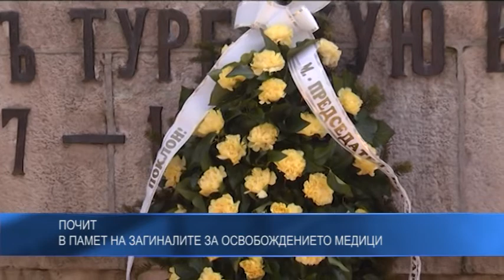Почит в памет на загиналите за Освобождението медици